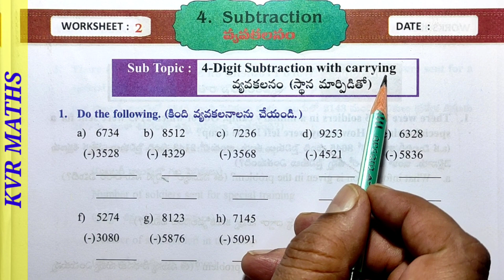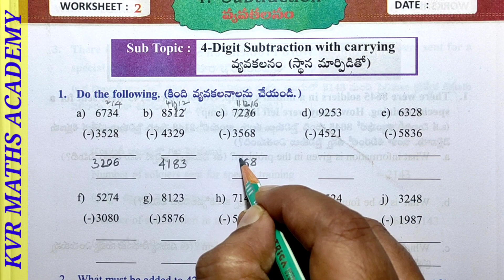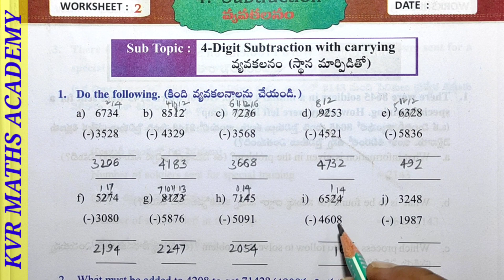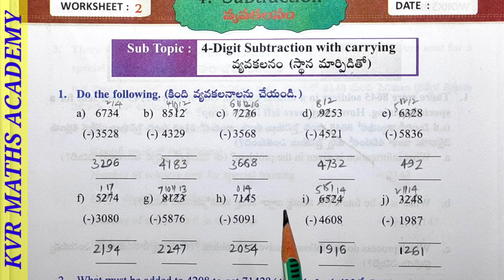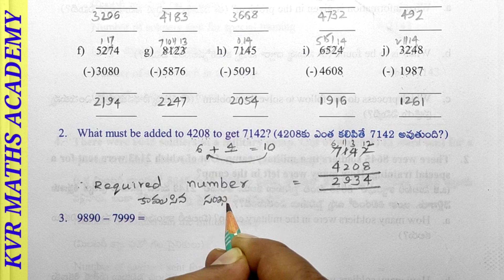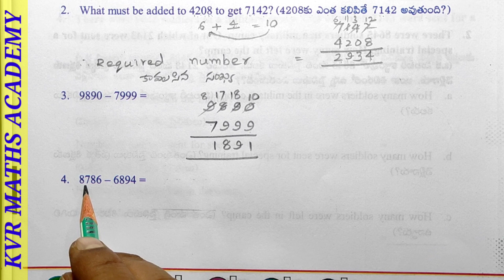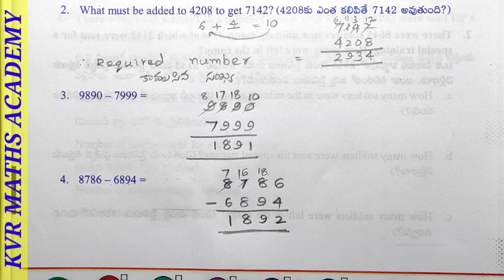CLASS 4/SUBTRACTION/WORKSHEET 2/SEMESTER 2/MATHEMATICS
In this video explained worksheet 2 in subtraction in semester 2 of 4th class mathematics.